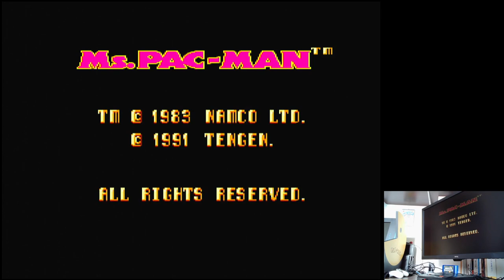Ms. Pac-Man Normal: Booster Off/Mini/Start Level 1 Sega Master System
Ms. Pac-Man
Normal: Booster Off / Mini / Start Level 1